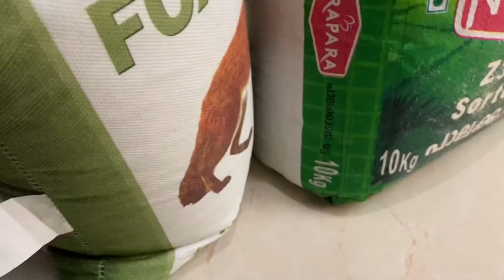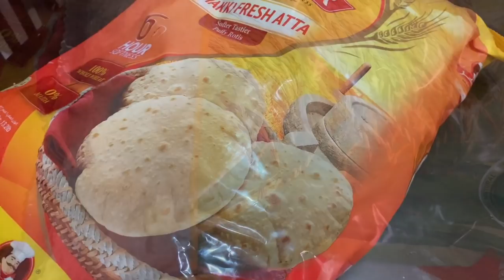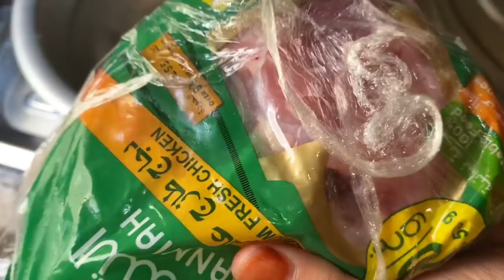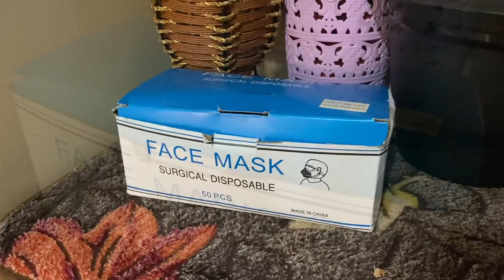പെട്ടന്നൊരു വിരുന്നുകാർ വന്നാൽ..??/half day vlog/porichapathiri/ chicken kuruma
Hello everyone
 ◦  I’m a family vlogger from Calicut  lives in Bahrain and this is a simple family vlog. Hope you like it 😊